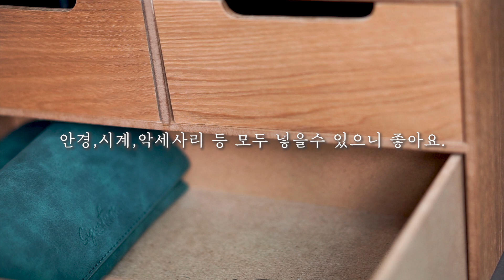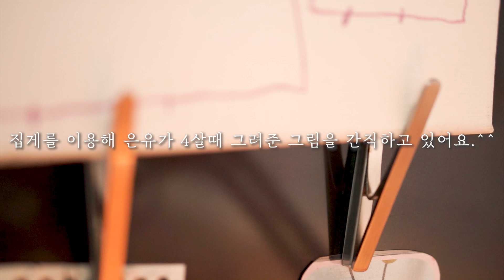SUB)피규어 장식장에 셀프 LED조명 설치│남편 취미방 룸투어 ROOM TOUR│건담 레고 트랜스포머 피규어 보관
📹영상은 1080P로 설정하셔서 보시면 더 좋은 화질로 감상하실 수 있으세요.
🌐자막설정은 "CC"버튼 눌러주세요.

저희 남편은 피규어를 좋아해요.
오래전부터 많이 모은거라 사실 장식장외에도 더 많이 있어요.ㅎㅎㅎ
사진으로도 공개한적 없는데 이번에 장식장 LED조명을 셀프로 설치한다고 해서
과정들을 영상에 담아봤어요.
남의집 취미방 구경해 보실래요?^^

궁금한 사항이 있으시면 댓글 남겨주세요. 답변드리겠습니다.🙏

[영상 속 제품]
*와이어 스트리퍼

이에 따른 일정액의 수수료를 제공받을 수 있습니다.

*링크를 통해 가입하시면 혜택이 제공되며,저 또한 소정의 혜택을 받습니다.